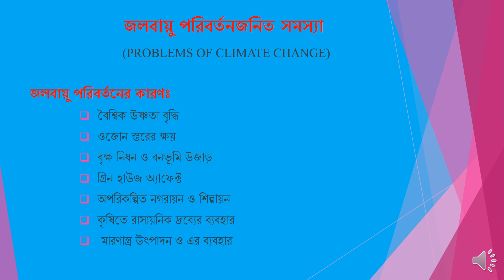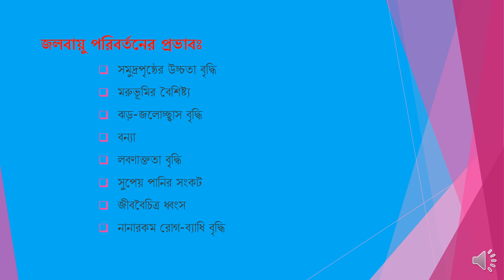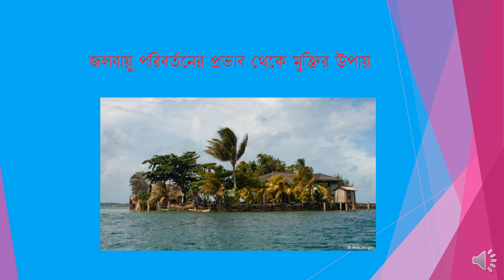একাদশ শ্রেণীর শিক্ষার্থীদের জন্য প্রযোজ্য। জনাব নূর-এ- জান্নাত, প্রভাষক, রাষ্ট্রবিজ্ঞান